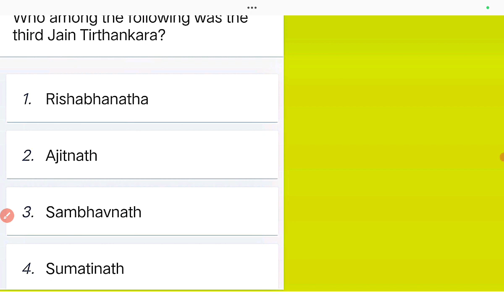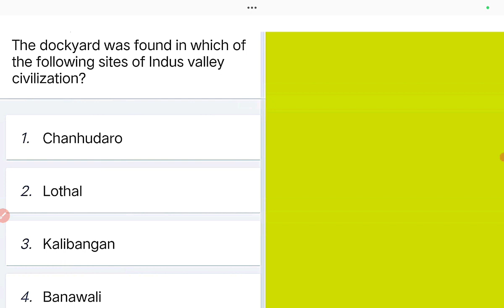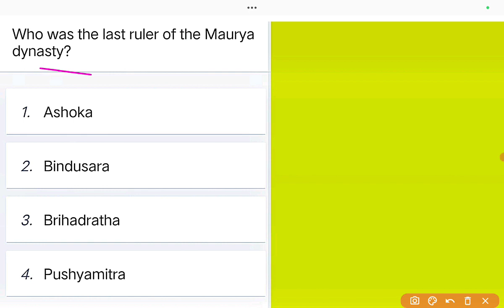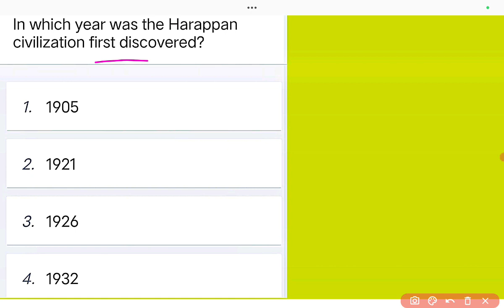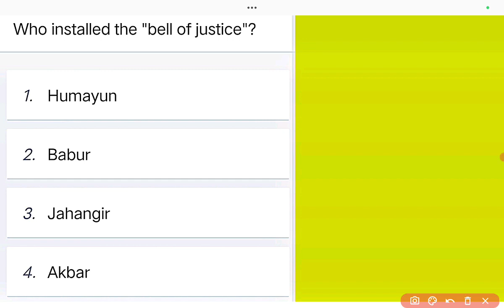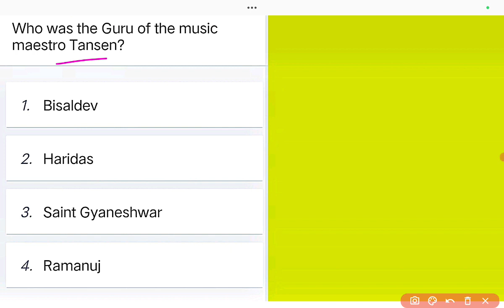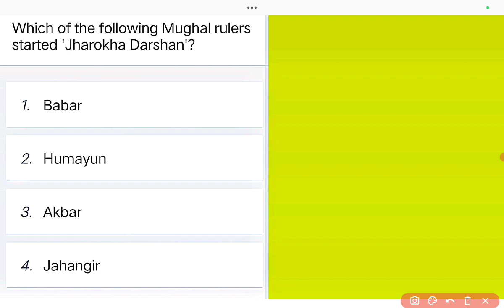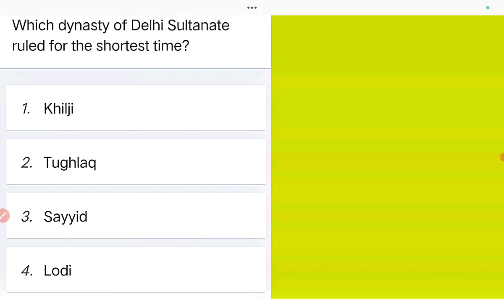class-1|ossc cgl exam class-1 General studies important questions 2024|ossc cgl exam Gkquestions2024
class-1|ossc cgl exam class-1 General studies important questions 2024|ossc cgl exam Gkquestions2024 in odia medium by @competativeodisha
your queries;
ssc cgl,general knowledge questions and answers,l